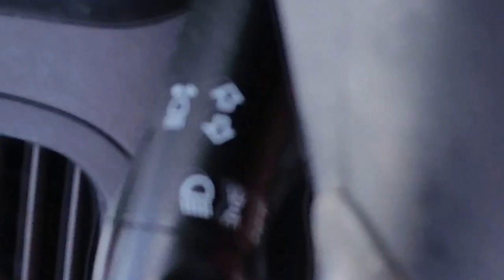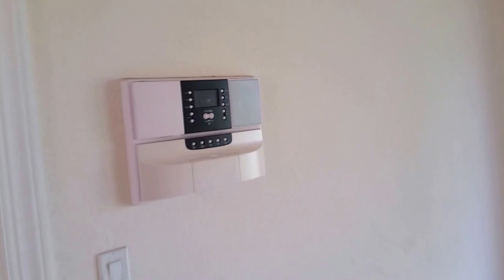5 CASAS DE VENTA DE 3-2-2 DE MENOS DE $140,000 US